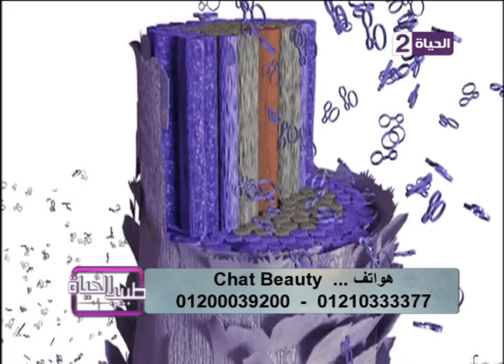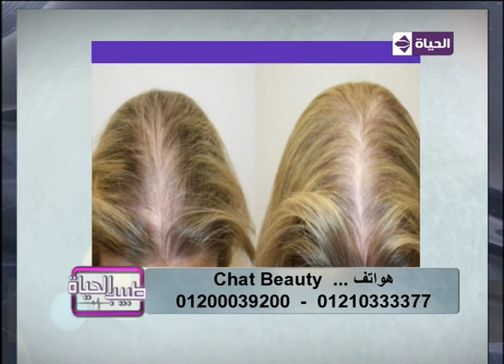طبيب الحياة - د/هاني ثروت خبير علاج الشعر والبشرة - حلقة السبت 15-4-2017